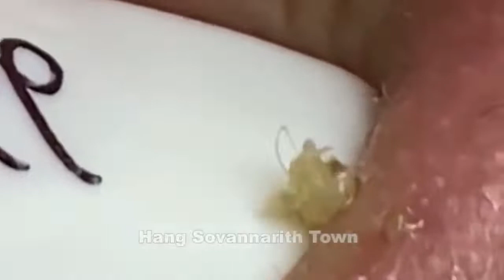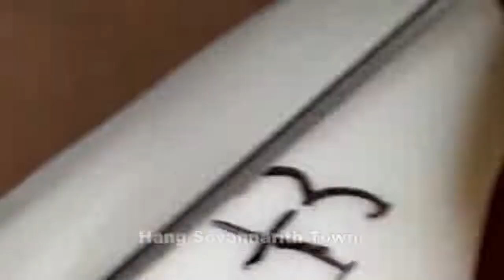Acne Treatment With Quynhgiao Spa Every day || blackheads